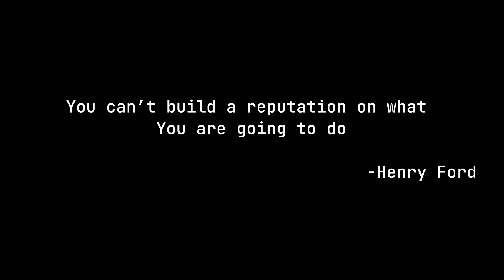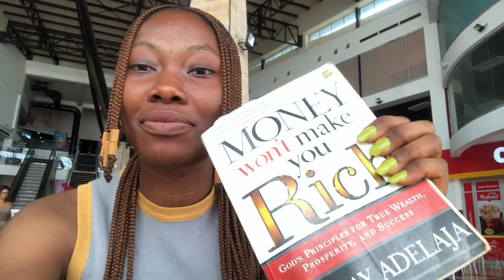No one SUCCEEDS by planning | mini skincare haul+ window shopping| Enugu vlog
Spend the day with me today🌻
Here are some videos you might love to watch 🤗

Music- I usually get my music from thematic, here's what I used for this video 👇

What do I film with?
IPhone 8
Samsung Galaxy A12
What soft ware do I use for editing?
Capcut
I am on my way to becoming the woman of my dreams 🌱🌻

My name is Sonia, I am passionate about having a better life because I know it is obtainable. Join me lets explore together. skincare, self development, self growth , faith, lifestyle.